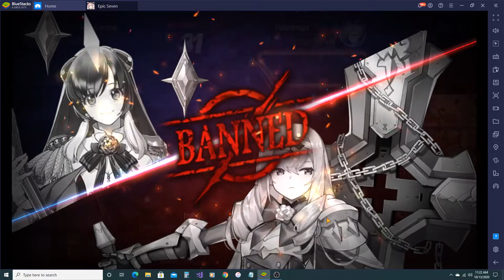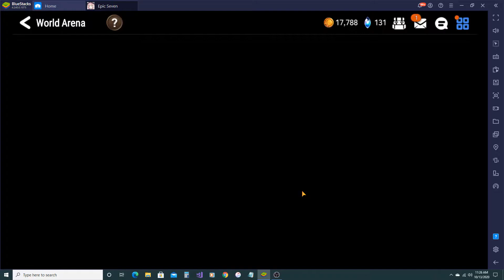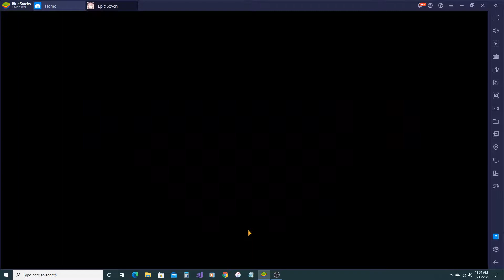Epic Seven RTA October 13th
Just some RTA I played today to try to get into Challenger. I recently pulled Silver Blade Ara yesterday so I quickly leveled her up and geared her and wanted to test her out in RTA. I'm really happy with how she performs and will be a great pick in drafts going forward.

Also people still think Luna needs buffs?